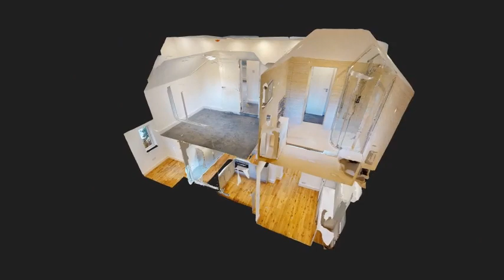Coombe Cottages INTRO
We Can properties are pleased to present this amazing 3 bedroom semi detached period cottage in a very quiet location and situated on a good plot of land the property is double glazed and has modern fitted kitchen and bathroom.

There is also off street parking and a very nice patio to enjoy in the summer months.